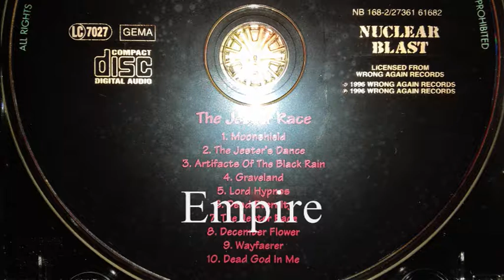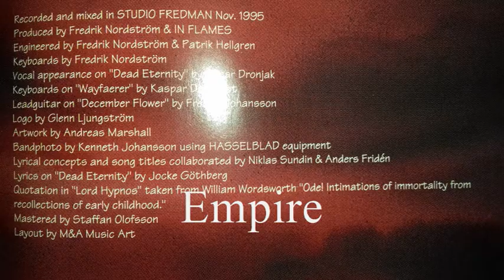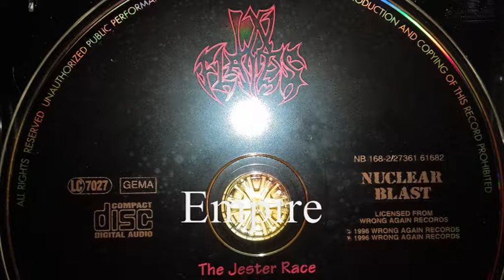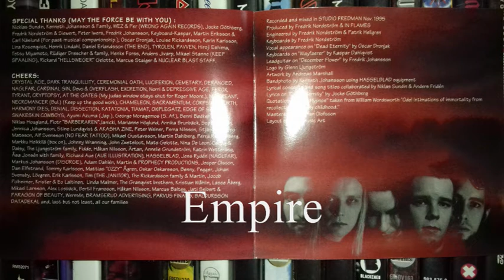IN FLAMES - DEAD ETERNITY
NUCLEAR BLAST 1996